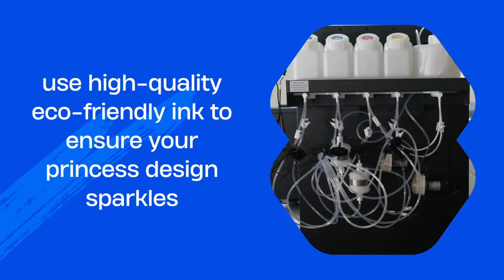Princess Design DTF Printing on Paper Shopping Bags | Fast DTF Transfer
Experience the magic of princess bag printing with Fast DTF Transfer! Watch as we transform ordinary paper shopping bags into enchanting works of art with our premium DTF printing services. for more information.